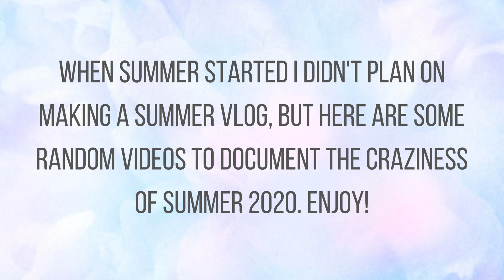Summer 2020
I didn't plan on making a summer vlog like I've done in the past, but I just thought that since the past couple of months have been absolutely crazy, it'd be cool to piece together all the random videos I have. Also some of these videos are from the beginning of quarantine/social-distancing, before summer. I hope you enjoy!
xoxo,
Kelly

kelly_loveee

The Middle - Zedd ft. Maren Morris
Electric Love - Borns
Middle - DJ Snake ft. Bipolar Sunshine